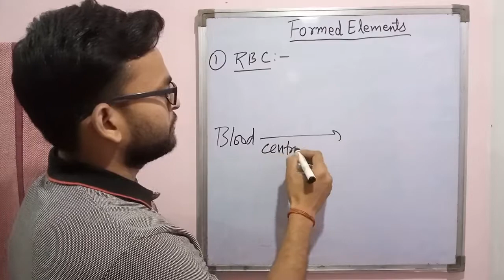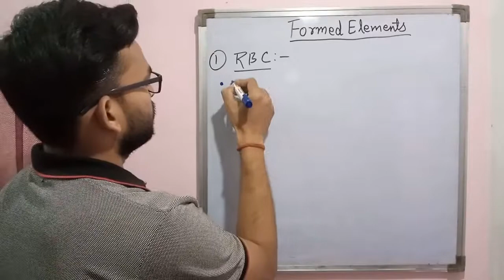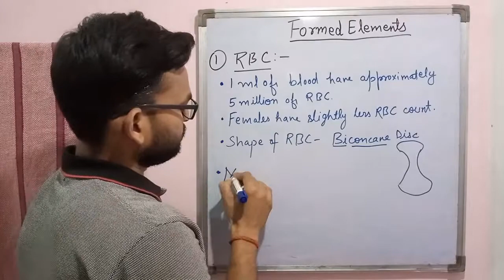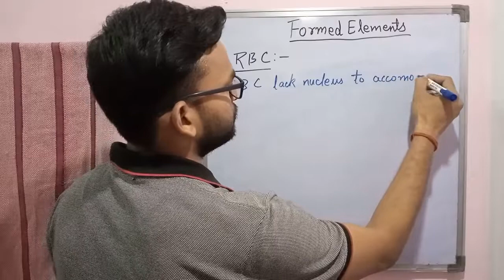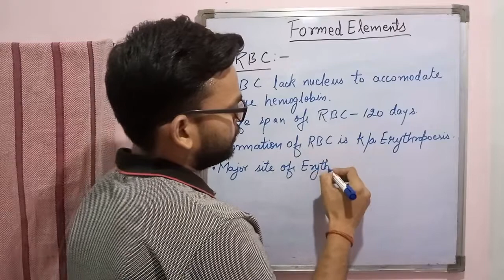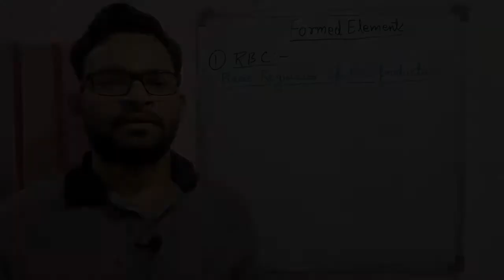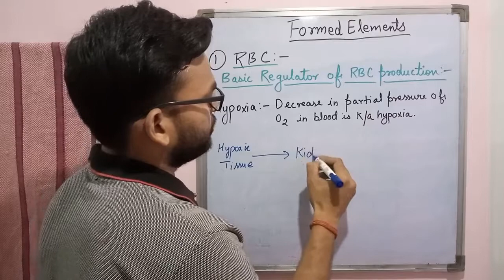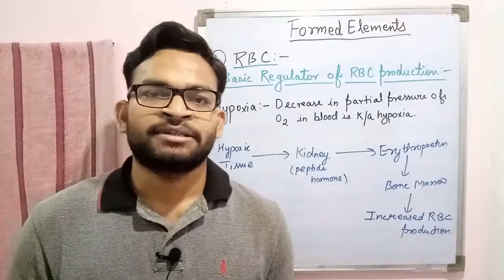Blood and its composition-2 | Erythrocyte Sedimentation Rate | Red Blood Cells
This video tutorial deals about red blood cells and ESR (Erythrocyte sedimentation rate) in detail. Before watching this video watch first video of the series